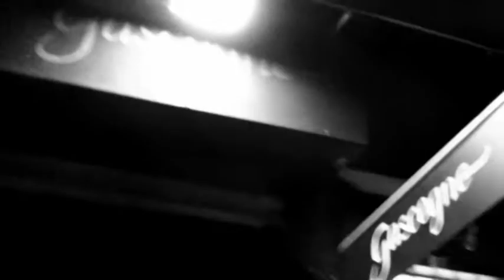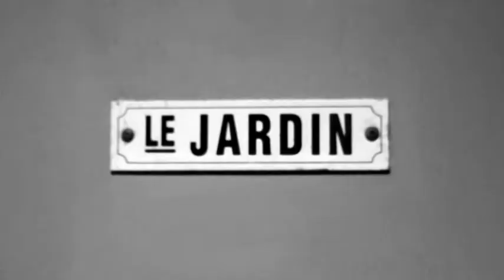Gascogne B & W